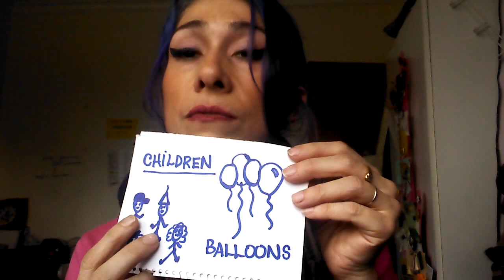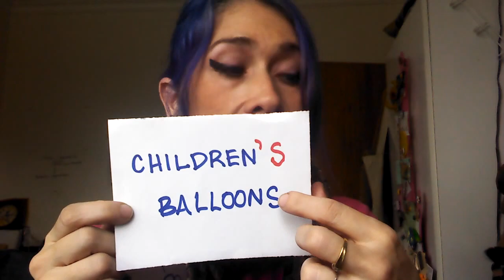Genitive Case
ESL Instructor, video classes, English made it fun.